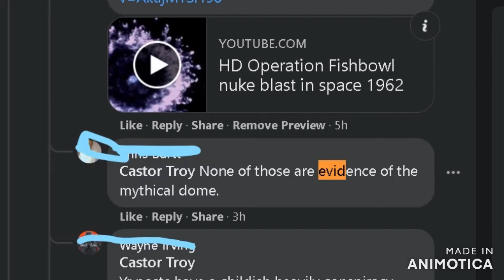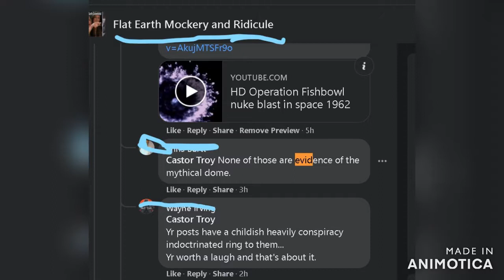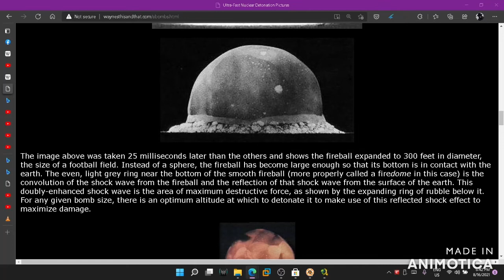Proof we all live in a giant fish bowl.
Operation Fishbowl was a series of high-altitude nuclear tests in 1962 that were carried out by the United States as a part of the larger Operation Dominic nuclear test program.